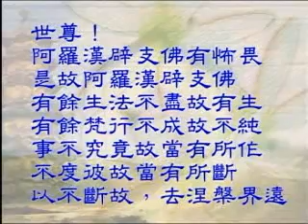常照法師《勝鬘經》64